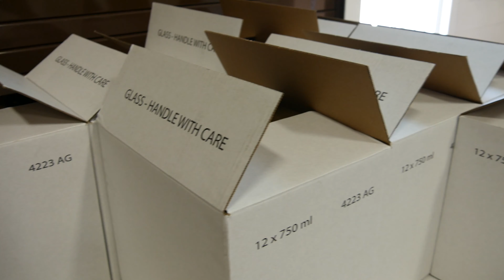Seasons of SOWI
Throughout the 2019 wine growing season we documented UCC's Southern Oregon Wine Institute over a roughly nine month period, showing the process from freshly planted grape vines to bottle. Here's a look at the seasons of SOWI.